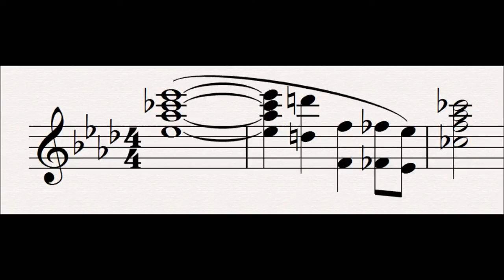40 Love Curse : Tristan und Isolde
This motif represents Love Curse.

Progenitor leitmotifs:
None

Related Leitmotifs:
None

Subsidiary Leitmotifs:
None